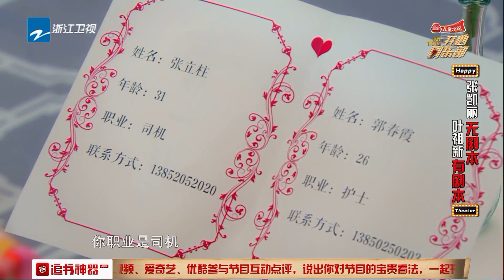王牌红娘：张凯丽变身红娘 要怎么撮合这一对？《开心剧乐部》第9期 20170902 [浙江卫视官方HD]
《开心剧乐部》是由浙江卫视出品的实景明星即兴喜剧节目，以打造全新的喜剧类综艺为制作理念，让嘉宾身处不同的喜剧场景中，接受并完成即兴的喜剧表演创作。